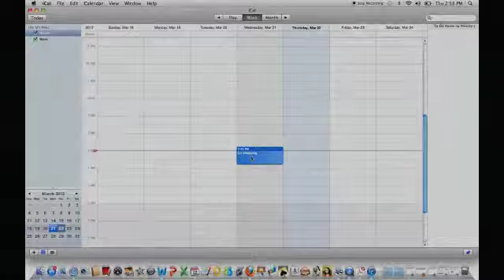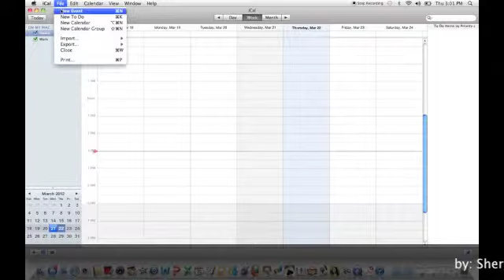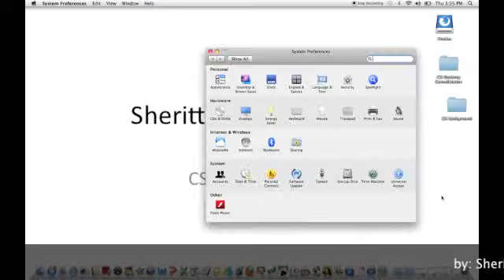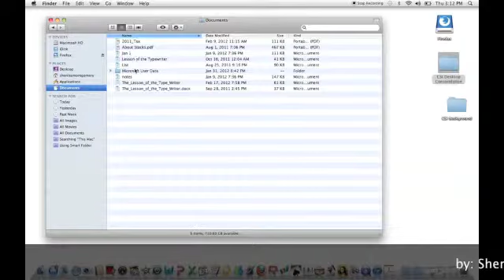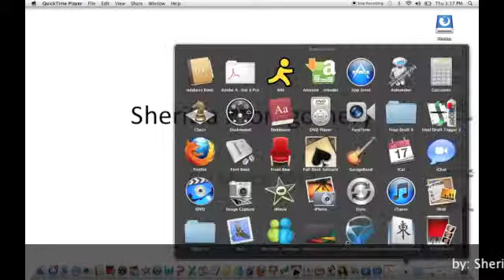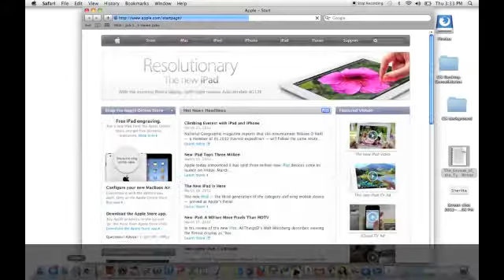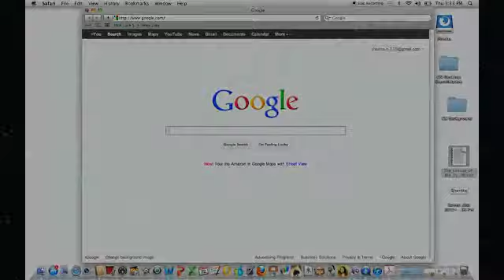Sheritta Montgomery_Instructional Podcast 2.mov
I constructed this video completely from scratch using iMovie to help with video effects, Quicktime's Screen Recording option for the instructional clips and GarageBand to construct the sound and music soundtrack.